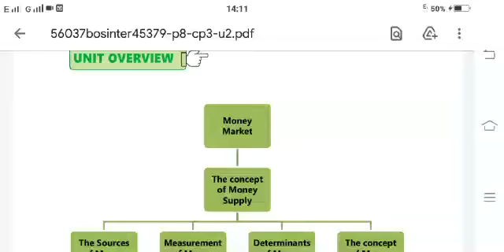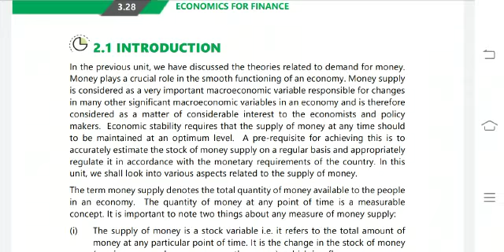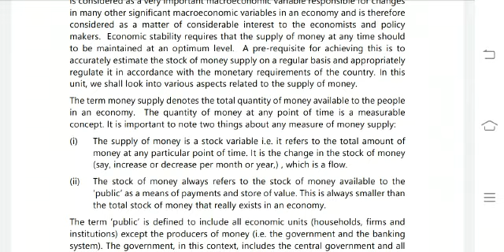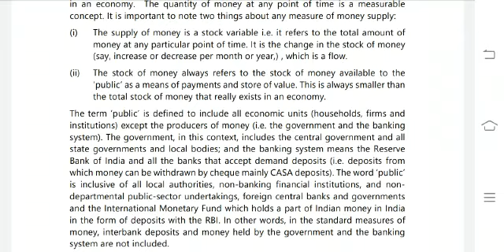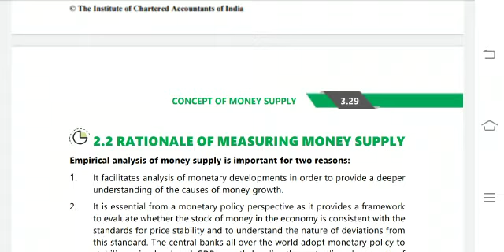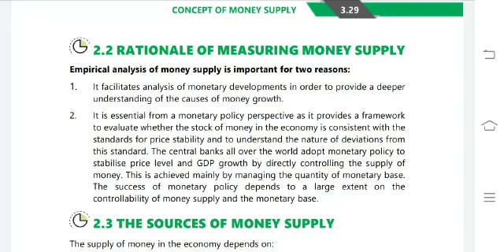Concept of Money Supply by Jaspreet Singh, Assistant Professor at Modern Group of Colleges